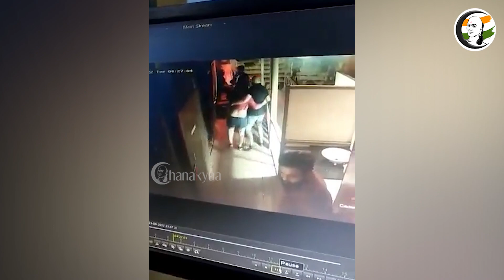இந்தியா இன்று 27/08/2022 | National News | BJP | AAP | TRS | SubramanianSwamy | PM Modi | Indiatoday